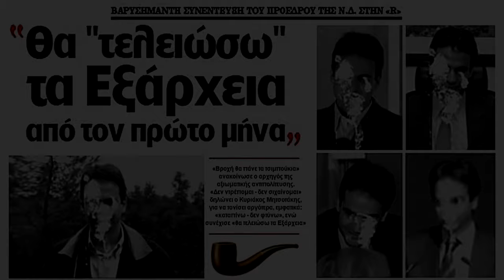Κούλη, έλα να με τελειώσεις!